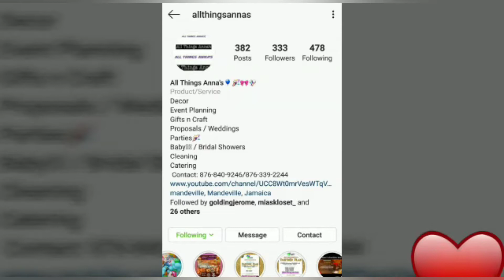Pineapple and Ginger || PINE & GINGER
A refreshing drink made of three ingredients. Pineapple Skin, ginger and sugar...the sugar can be canceled and add honey...you can also add Lime juice and turmeric.
Best served cold.

Snap
AllThingsAnna's2